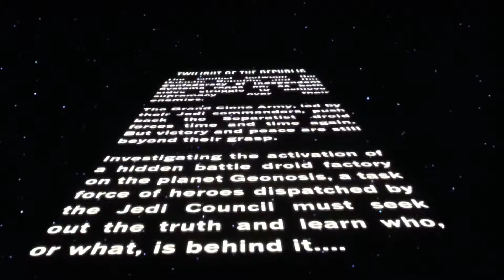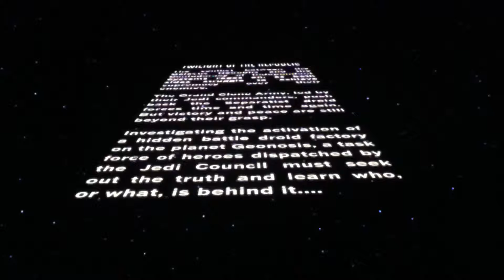Disney Infinity 3.0 Twilight of the Republic: The Dark Side [1]